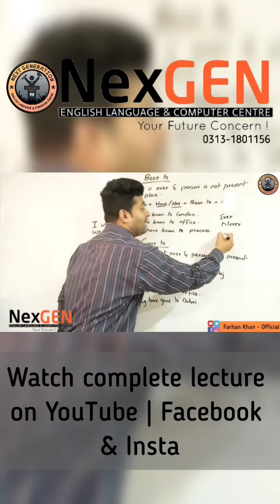Been to | Gone to in English | Structure#06 | Watch complete lectures on YT | FB & Insta